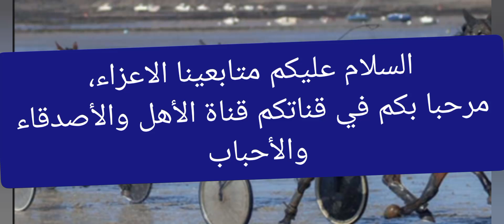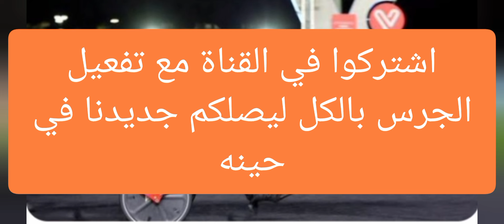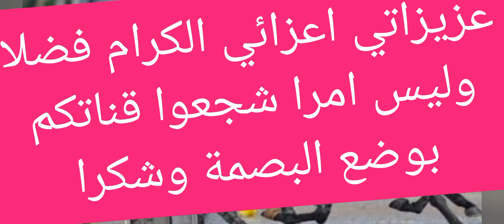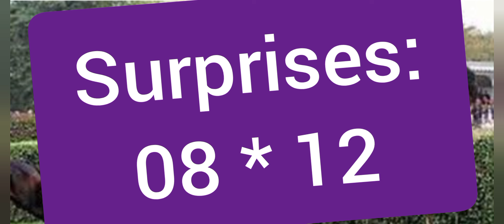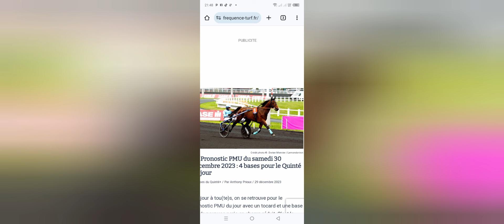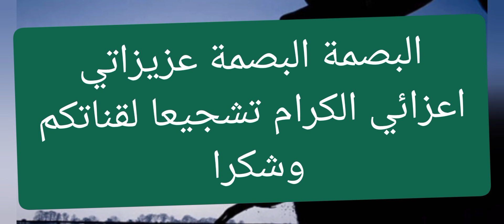pronostics quinté+ de la chaîne Fati Hassan turf- du: 15-11-2024 à Vincennes soir.